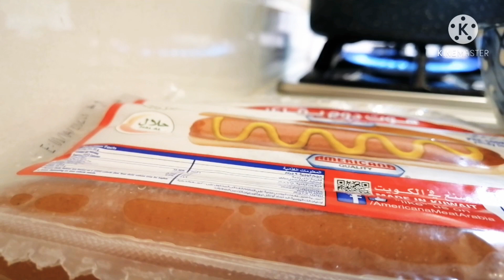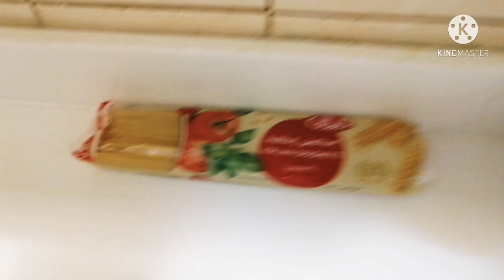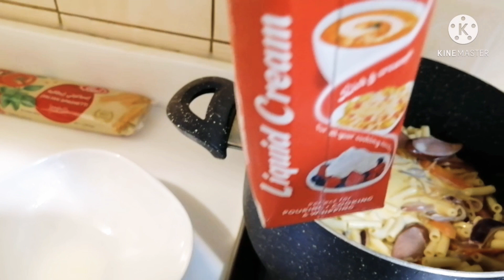Healthy Sopas (Soups) Recipe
2.Its fair use" No Copyright is claimed and to the extent that the material may appear to be infringed, I assert that such alleged infringement is permissible under U.S and Philippine copyright Law. If you believe material has been used in an Authorized manner, Please contact the poster.
3.This Video is not associated with any company or products mentioned on the video.
4.No intention to infringe photos or audio